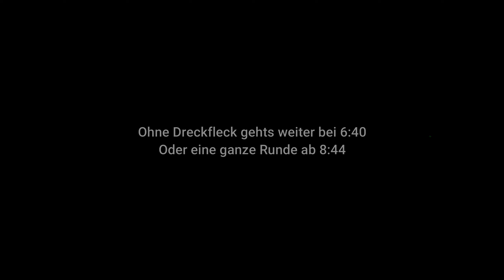GCC Goldbach 2022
Hier der Start und die erste Runde bei den XC Beginners in Goldbach.
Leider hat mich ein Dreckfleck angefallen und ich habe es erst recht spät bemerkt, deswegen gibt´s dieses mal 2 Runden.
P34 von 104
Viel Spaß!